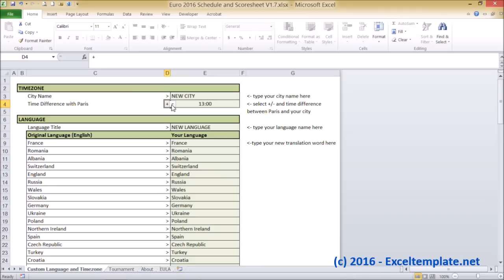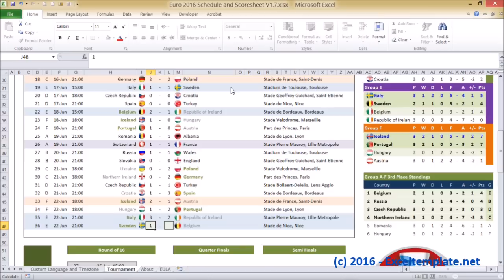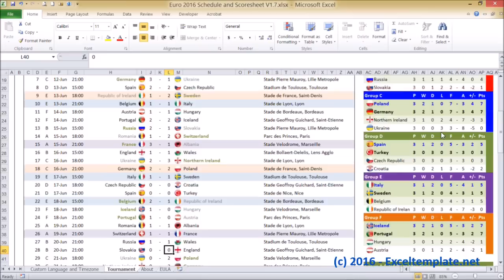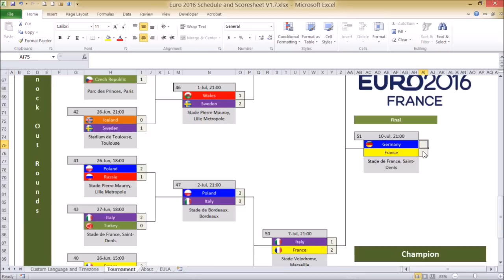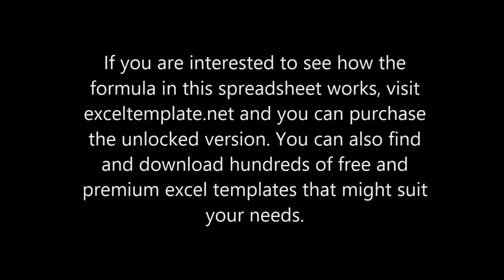Euro 2016 Schedule and Scoresheet Spreadsheet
- This is simple guide on how to use UEFA Euro 2016 Schedule and Scoresheet created using Microsoft Excel. It has automatic group standing and knock out bracket placement based on new UEFA policy for this soccer tournament where there are 6 group winners, 6 group runner ups and 4 top 3rd-placed teams that will advance to the knock out rounds from 24 participants.